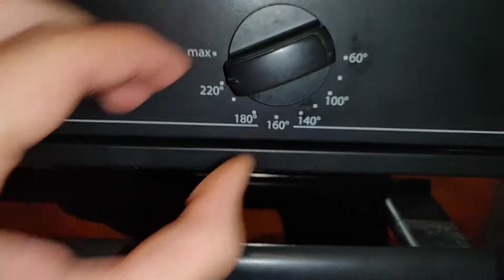pane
pane con farina tipo 2 macinata a pietra.
Impastato a mano e cotto nel forno di casa